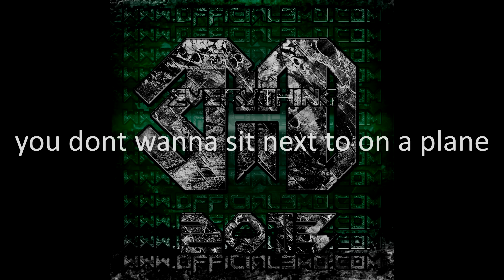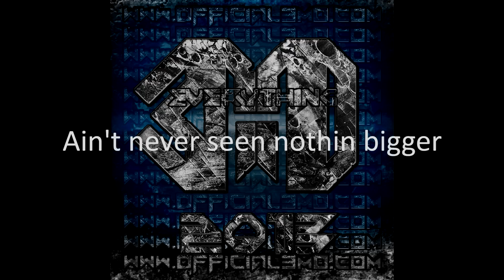3MO - The 3-M-O [Official Lyric Video]